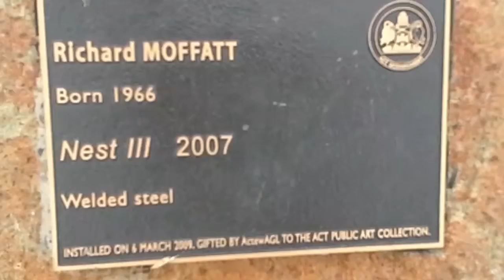Nest III at the National Arboretum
On top of Dairy Farmers HIll in Canberra A.C.T Australia.
Eagle and Nest sculpture on top of the hill.